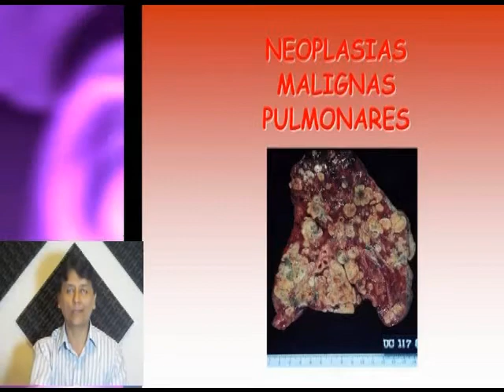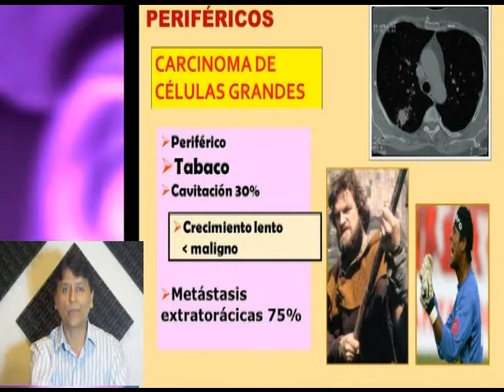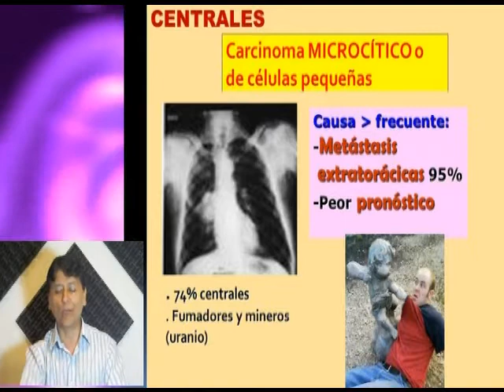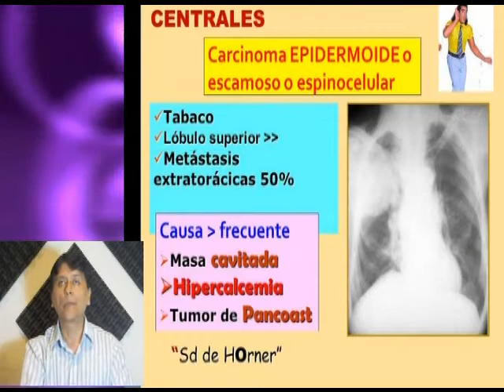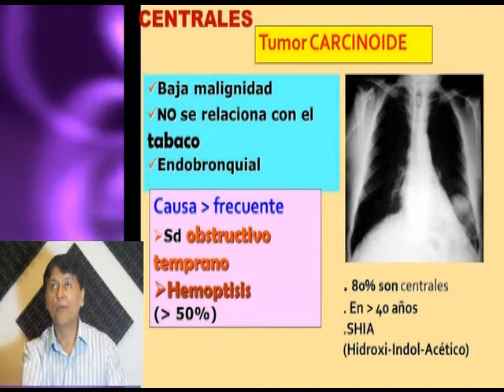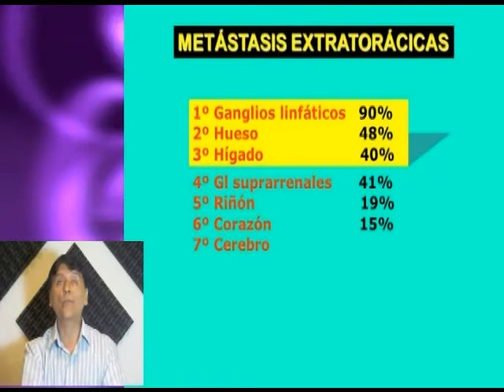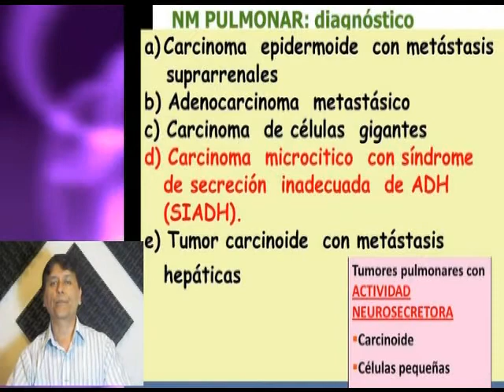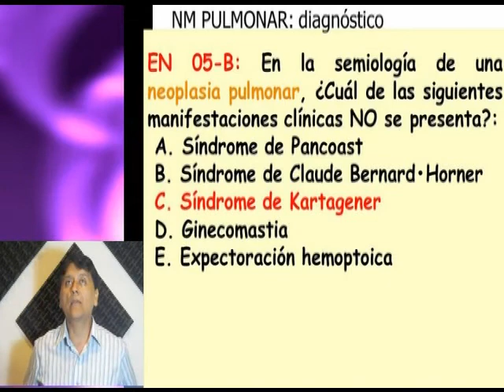Pls med neumologia - 5 Neoplasia Maligna Pulmonar